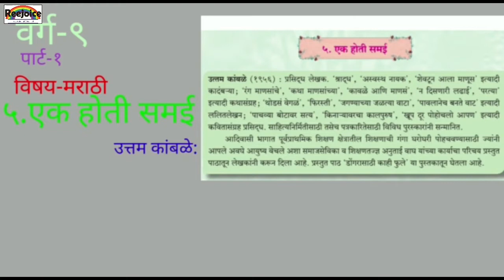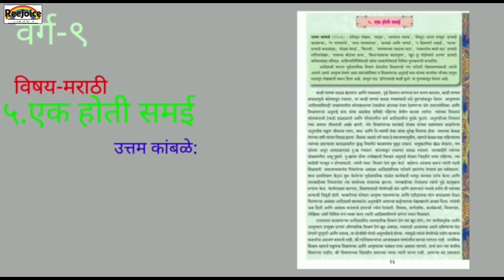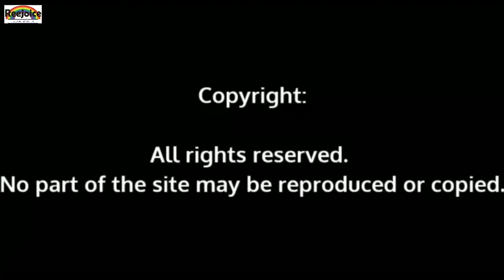वर्ग-९ विषय-मराठी (कुमारभारती) ५.एक होती समई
Download Question and answer from link which we are given below